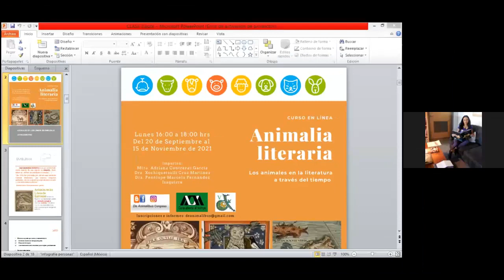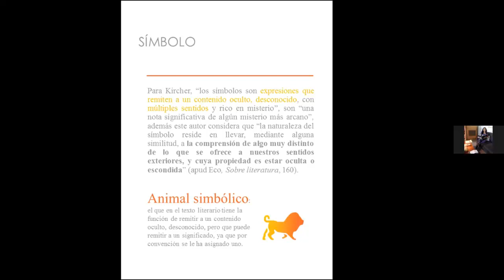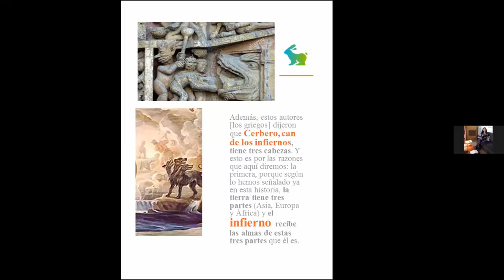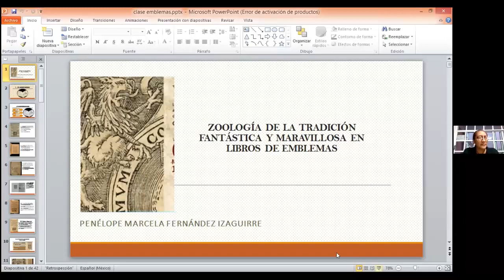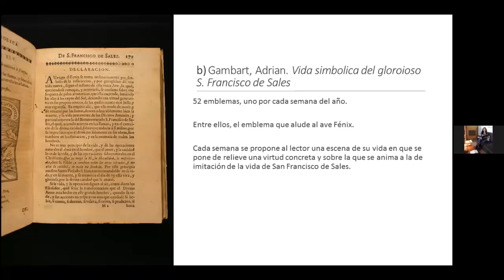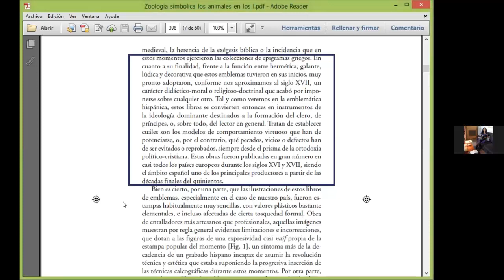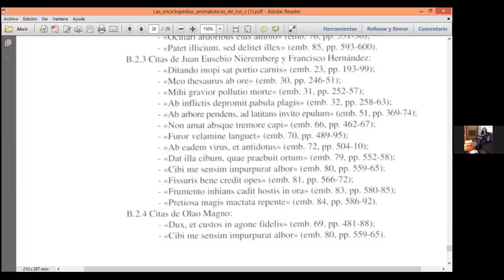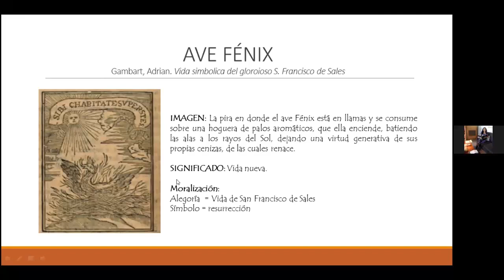Animalia literaria (4)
11/10/ 2021 Módulo 3. Zoología maravillosa y fantástica en la literatura emblemática del siglo XVI y XVII
● Tradición zoológica literaria en los Libros de Emblemas.
● Ejemplos de zoología de la tradición maravillosa y fantástica en la literatura emblemática.
● Símbolos, funciones y características de la zoología de tradición maravillosa y fantástica en la literatura emblemática.